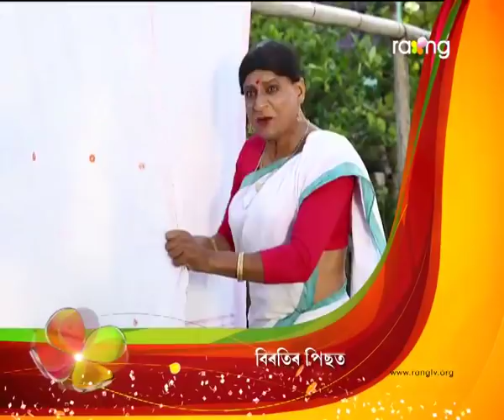Oi Khapla - ঐ খাপলা | 20th Nov 2017 | Full Episode | No 720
সখী খাপলাৰ ঘৰলৈ আহি ক্ষমা বিচাৰিলে ৰঙিলীৰ ওচৰত। ক্ষমা কৰিবনে ৰঙিলীয়ে?